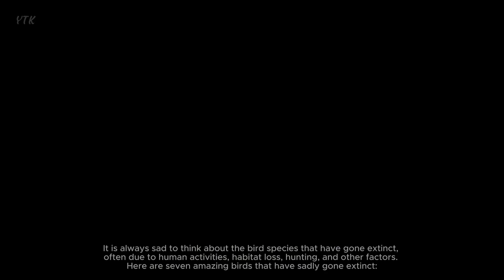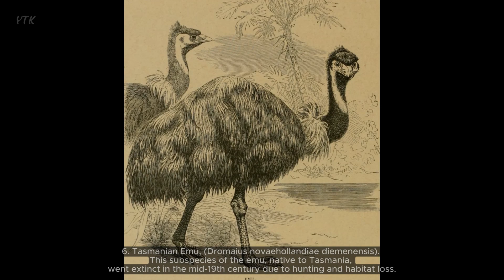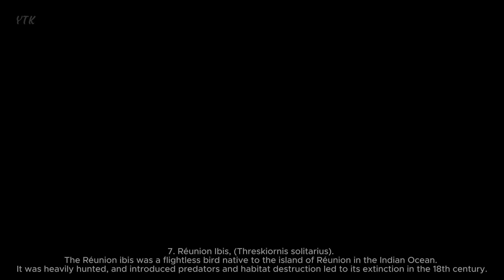7 Amazing Birds That Have Gone Extinct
7 Amazing Birds That Have Gone Extinct

It is always sad to think about the bird species that have gone extinct, often due to human activities, habitat loss, hunting, and other factors. Here are seven amazing birds that have sadly gone extinct:
1. Dodo, (Raphus cucullatus). The dodo, native to the island of Mauritius, is one of the most famous extinct birds. It was flightless and had no natural predators until the arrival of humans, which led to its extinction in the late 17th century.
2. Great Auk, (Pinguinus impennis). The great auk was a large, flightless seabird that lived in the North Atlantic. It was heavily hunted for its meat, eggs, and feathers and went extinct in the mid-19th century.
3. Passenger Pigeon, (Ectopistes migratorius). The passenger pigeon was once one of the most numerous bird species in North America. Despite its huge populations, intense hunting and habitat destruction led to its extinction in the early 20th century.
4. Carolina Parakeet, (Conuropsis carolinensis). The Carolina parakeet was the only parrot species native to the eastern United States. It was hunted for its colorful feathers and to protect crops and went extinct in the early 20th century.
5. Labrador Duck, (Camptorhynchus labradorius). The Labrador duck was a sea duck that inhabited the northeastern coast of North America. Overhunting and habitat destruction contributed to its extinction in the late 19th century.
6. Tasmanian Emu, (Dromaius novaehollandiae diemenensis). This subspecies of the emu, native to Tasmania, went extinct in the mid-19th century due to hunting and habitat loss.
7. Réunion Ibis,  (Threskiornis solitarius). The Réunion ibis was a flightless bird native to the island of Réunion in the Indian Ocean. It was heavily hunted, and introduced predators and habitat destruction led to its extinction in the 18th century.
These extinct birds serve as a reminder of the importance of conservation efforts to protect the many endangered species facing similar threats today.